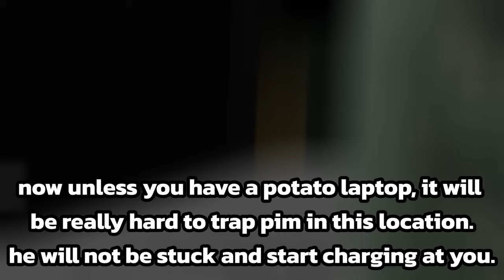how to get the counter glove in 1 minute! (UPDATED 2024)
haha counter goes brrr

in todays video, im going to be showcasing how to get my favourite meme glove in slap battles: the COUNTER glove without pim chasing you. This is an updated and revised version since the first method got patched.

To start off, first find an elude number pad, then count up the amount of players in the server and enter in the right code. After that, navigate through the elude maze to the lever that spawns pim. After successfully spawning pim, follow the left side of the wall to a corner and wait for pim to get stuck. It is recommended to use a FPS unlocker and set it to the lowest setting for a higher chance of trapping pim. after waiting a while, the counter glove should spawn in from of you, but if it doesn't, don't worry! keep trying and you'll eventually get your desired glove.

Codes:
1 person = 1118
2 people = 1143
3 people = 1168
4 people = 1193
5 people = 1218
6 people = 1243
7 people = 1268
8 people = 1293
9 people = 1318
10 people = 1343
11 people = 1368
12 people = 1393
13 people = 1418
14 people = 1443